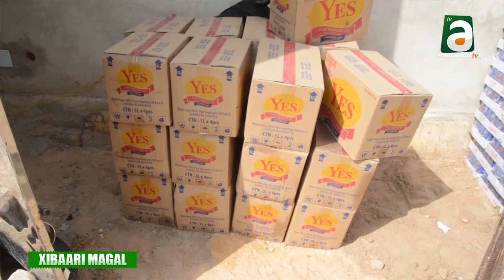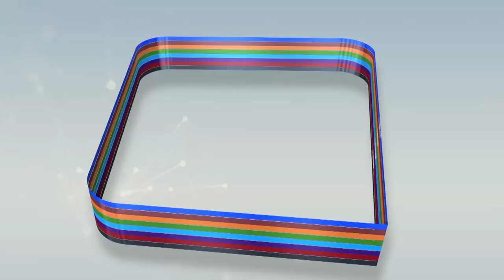Journal n°2 du Magal 2020